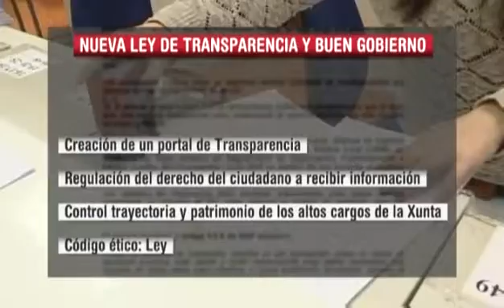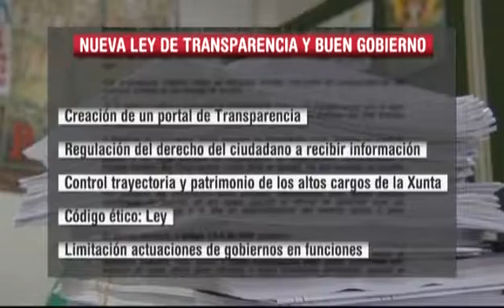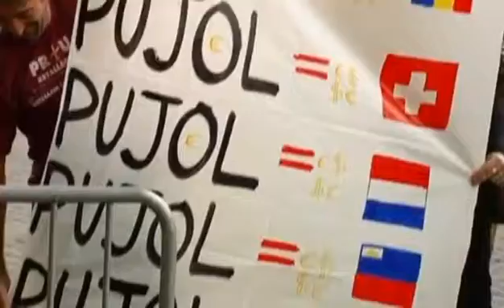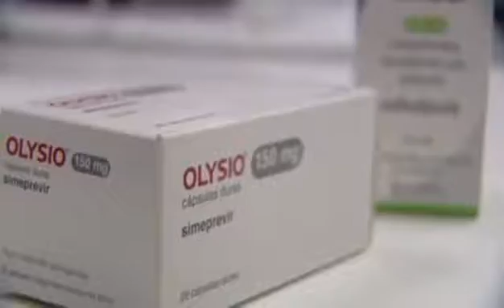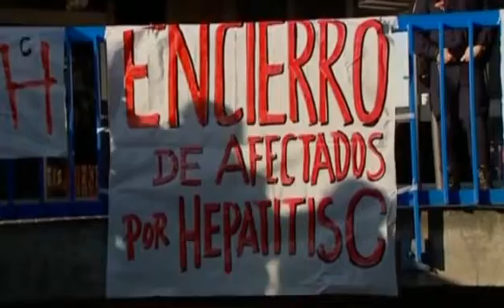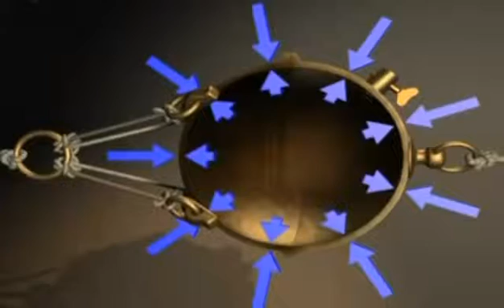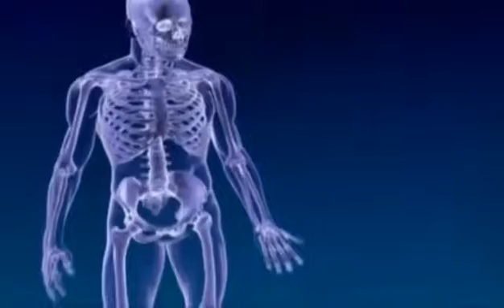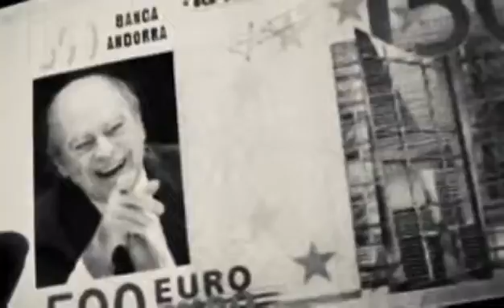Informativos V Televisión 20:55h (27/01/15)